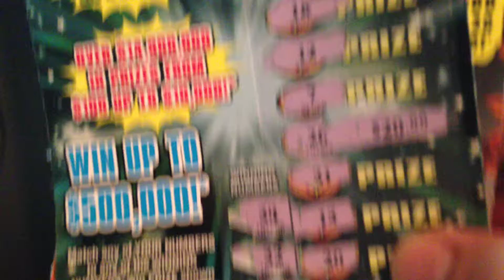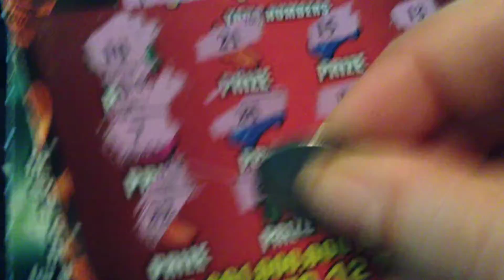December 13, 2018